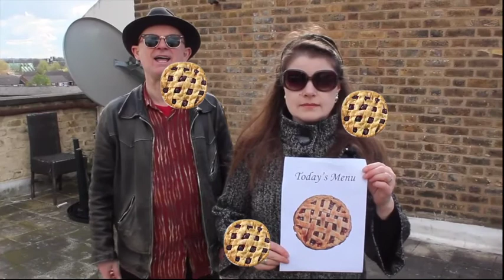Sergeant Buzfuz - Humble Pie Official Video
Directed by Susanna Hellden.
Released March 24th 2017. From the 'Humble Pie' EP (BLANG62)